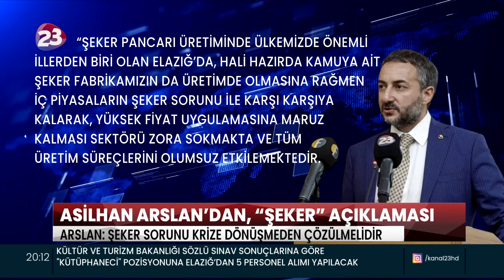ASİLHAN ARSLAN’DAN, “ŞEKER” AÇIKLAMASI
ETSO BŞK. ASİLHAN ARSLAN, ŞEKERDE FAHİŞ FİYAT ARTIŞLARINDAN DOLAYI VATANDAŞLARIN ZOR DURUMDA KALABİLECEĞİNİ AÇIKLADI